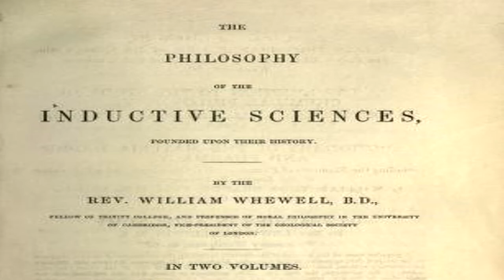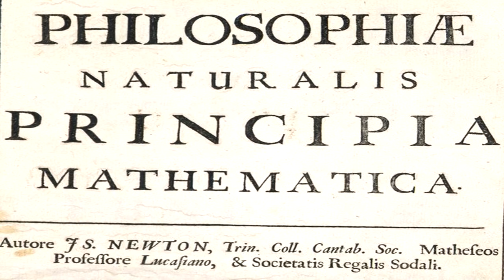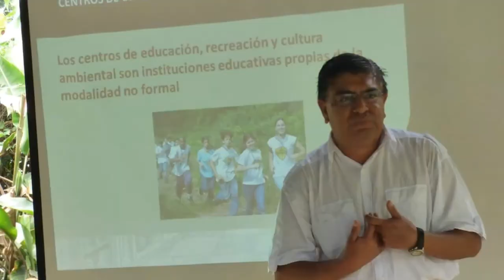Whewell y la vera causa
Una entrega más del canal Divulgantes un video blog del profesor Fernando Pacheco sobre ciencias y humanidades, en esta ocasión presento un video sobre: William Whewell y la metodología de la vera cusa. Un video que presenta como en el siglo XIX se fue adaptando la metodología de la vera casusa de Newton a diferentes ciencias, un video que muestra la historicidad de la idea de método científico, su trasformación histórica y sus cambios filosóficos.

Referencias:

Godfrey Guillaumin. El desarrollo de la metodología de la vera cusa en el siglo XIX. En: Filosofía e historia de la Biología. Barahona, A., E. Suárez Y S. Martínez (Comp.). UNAM. 2001.